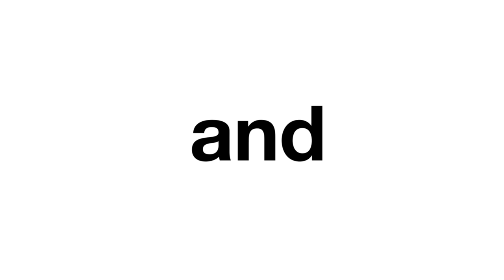Cleco NeoTek - EN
The Cleco® NeoTek™ fastening system is the next generation of smart tool solutions. NeoTek exceeds the industry’s most demanding assembly requirements by combining over 50 years of experience with smart technology.